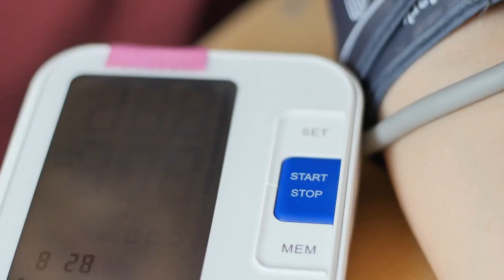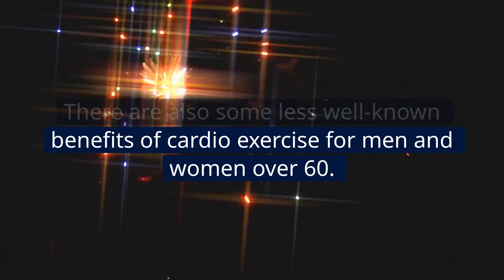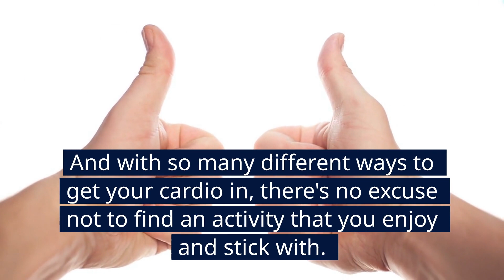The Many Benefits of Cardio Exercise for Men and Women Over 60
The Many Benefits of Cardio Exercise for Men Over 60

John had always been a bit of a couch potato. He never really enjoyed going to the gym or running on the treadmill.

But when he turned 60, John started to worry about his health. He knew that he needed to start getting more exercise if he wanted to stay healthy in his old age.

So John decided to give cardio a try. He started by walking around his neighborhood for 30 minutes each day. And slowly but surely, John started to feel better. His heart health improved, his cognitive function got better, and his joint pain eased up.

And the best part was, John actually started to enjoy walking. It was a great way to get some fresh air and see his neighborhood.

Before long, John was walking for an hour each day and feeling better than ever. He was even able to reduce his dosage of medication for his joint pain.

Cardio exercise may not be everyone's cup of tea, but for John, it was exactly what he needed. And now he recommends it to everyone over 60!

Cardiovascular health, Cognitive function, Joint pain relief, Reducing falls risk, Exercise variety,